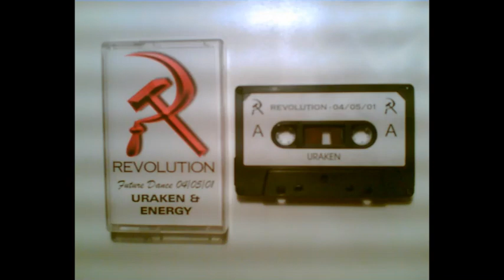DJ (Kevin) Energy - Revolution vs Future Dance 04/08/2001